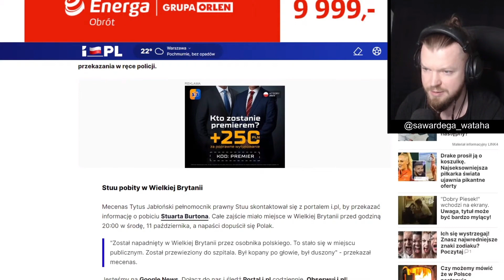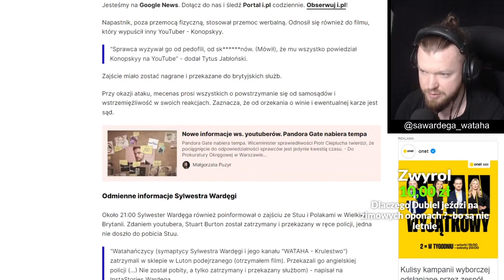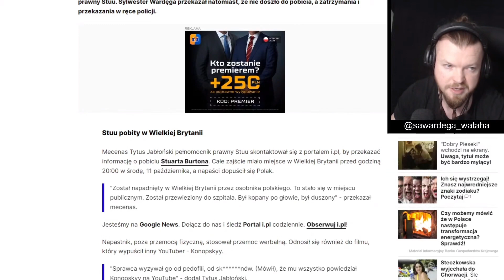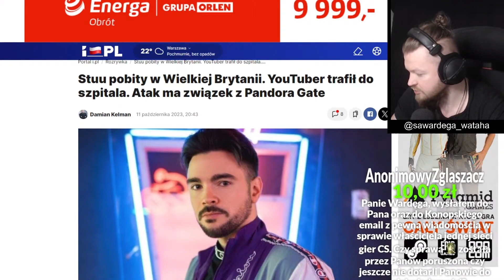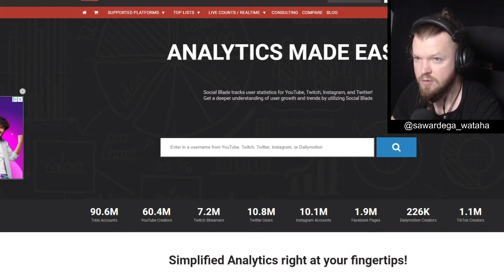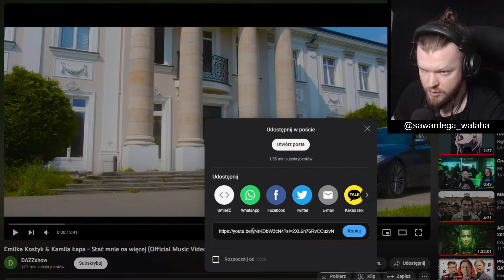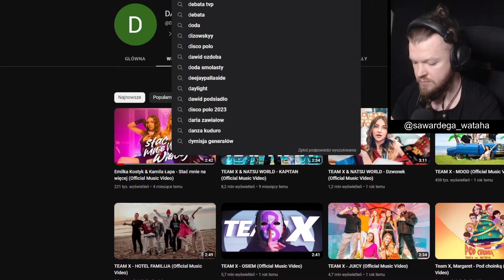STUU UJĘTY PRZEZ WIDZÓW - STUU ZŁAPANY PRZEZ WATAHAŃCZYKÓW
Dzisiaj złapano Stuu i przekazano go w ręce policji. Co będzie dalej w sprawie PANDORA GATE?